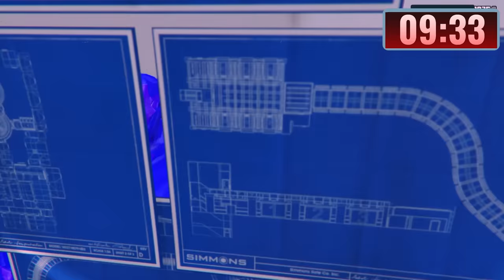Franklin & Shinchan Playing Chupan Chupai With 3 HEADED FRANKLIN & AVENGERS IN GTA 5!